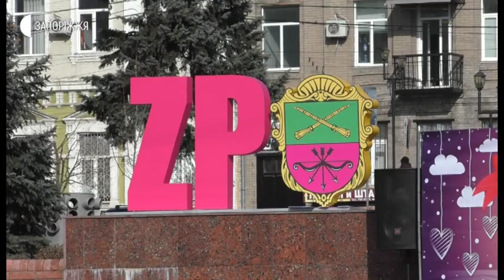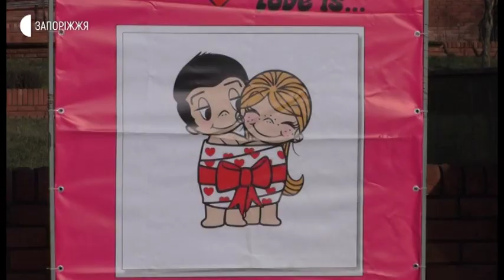Новини - День закоханих - 15.02.2020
Понад пів сотні запоріжців прийшли сьогодні до скверу Театрального, аби відсвяткувати  День Святого Валентина. Вони взяли участь у квесті, писали привітальні листівки бійцям ООС і укладали «шлюб на день». Деталі у сюжеті.